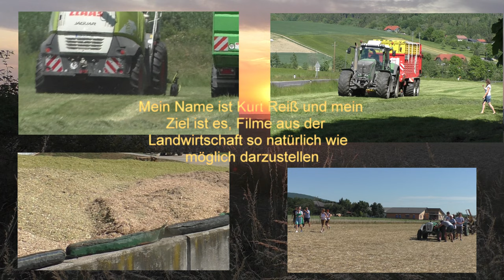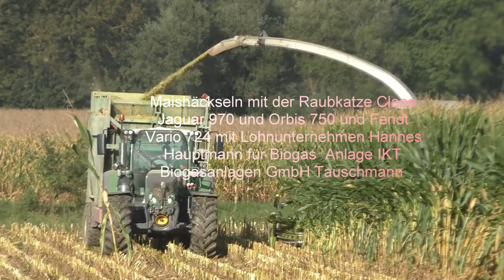Maishäckseln mit der Raubkatze Claas Jaguar 970 und Orbis 750 und Fendt Vario 724 mit Lohnunternehme